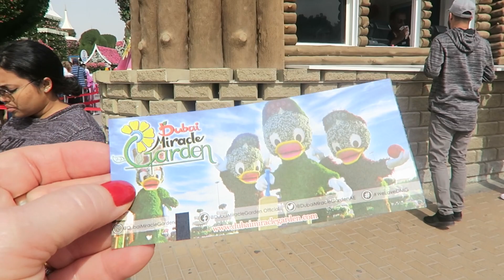🇦🇪 DUBAI MIRACLE GARDEN, O MAIOR JARDIM DE FLORES NATURAIS DO MUNDO 🇦🇪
O Dubai Miracle Garden é um gigantesco jardim que tem mais de 150 milhões de flores em exposição, integradas em esculturas e desenhos. Este jardim está localizado na região de Al Barsha South e possui incríveis 72.000 m² com várias esculturas, incluindo, por exemplo, o A380 da Emirates Airline e os famosos personagens da Disney.
As flores são meticulosamente cuidadas por uma equipe de horticultores e paisagistas especializados, fazendo com que o jardim sempre esteja perfeitamente lindo, tornando-se uma das atrações turísticas mais surpreendentes de Dubai.

Por causa do forte calor de Dubai no verão, o jardim não funciona durante todo o ano. Seu funcionamento é de meados de novembro até meados de maio. Depois disso, as flores todas morrem por causa do calor, e depois todo o jardim é refeito. As esculturas permanecem as mesmas, mas as flores precisam ser replantadas.

Como sempre tudo tem algum recorde em Dubai, o jardim detém o Recorde Mundial do Guinness como o maior jardim vertical do mundo e a maior escultura floral do mundo (o A380).
Possui também um caminho em forma de coração, perfeito para fotos românticas e pirâmides e casas em tamanho real, entre tantas outras esculturas.

O horário de funcionamento da atração é de 9:00 às 21:00. Aos finais de semana o fechamento ocorre às 23:00.  Obviamente o passeio se torna mais interessante com a luz do dia, mas quem quer ir num horário mais fresquinho pode ir no fim de tarde, o por do sol deve ser bem bonito por lá.

Para chegar até o Dubai Miracle Garden, o melhor meio de transporte é o táxi. Ele está disponível em todos os locais, então não há nenhuma dificuldade em usá-lo.
Na saída, você terá vários táxis aguardando pelos passageiros. O Uber também está disponível em Dubai, porém custa bem mais caro do que táxi.